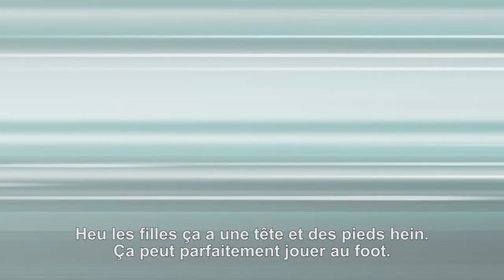Partage avec Mily: Le respect, l'écoute... Et toi, le respect tu sais ce que c'est ?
Mily Miss Questions Saison 2 - Respect !

Trop cool, Milan rejoint Hamid pour faire une partie de foot mais quand il voit Mily, il se braque : pas question pour lui de jouer avec une fille car il est certain qu'elle va perdre ! Hamid essaye de lui faire entendre raison mais Milan ne veut rien savoir. En plus il parle de respect... Choquée, Mily compte lui montrer que le respect c'est réciproque.